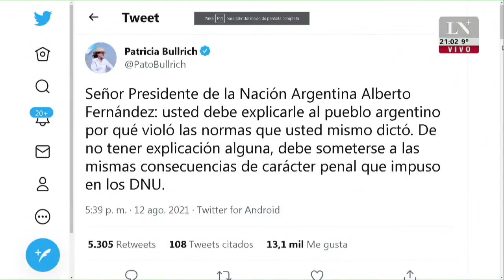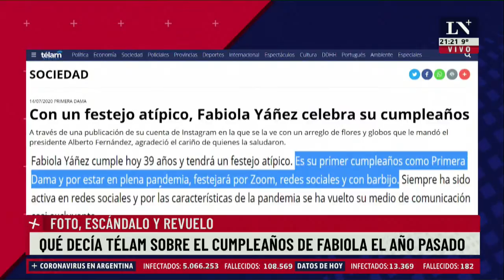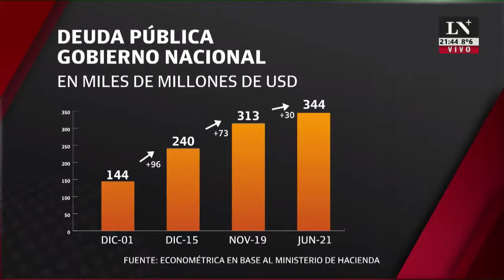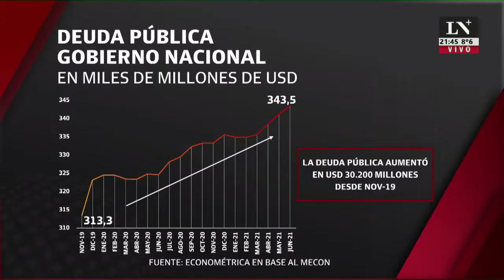Patricia Bullrich: "El Presidente es un inmoral"